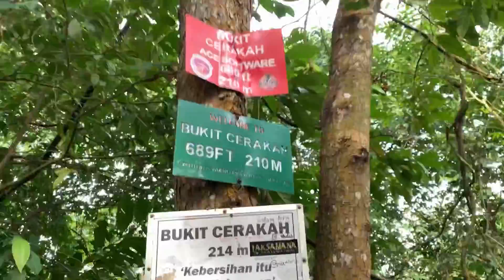Bukit Botak & The Shire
Part Two.

Just Another Solo Adventure…